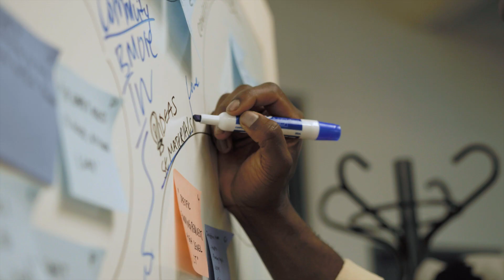Worthy Ventures | Savoy's Baltimore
Follow Savoy as he works towards a career and explores his passions. From researching medical break-throughs to launching tech start-ups,  your pathway from college to career starts here.

Featured Friends to Visit:
Boone Street Commons
Innovation Works
OpenWorks

Special Thanks to:
Loyola University Maryland